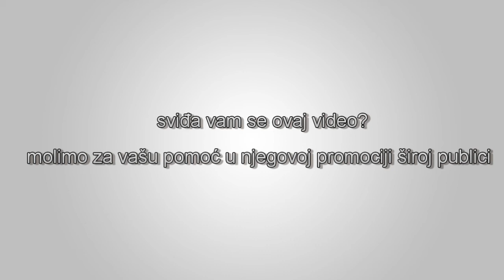Zajedničko tržište a ne jedinstveno tržište - Daniel Hannan MEP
“Mi na taj način podižemo barijere za ulazak na tržište i stvaramo reguliranije, strože i homogenije tržište nego ne bismo to drugačije imali. Ovo je bio osnovni nedostatak evropskog tržišnog modela od samog početka. Umjesto proširenja izbora potrošačima, mi ga ograničavamo zarad nečijih interesa i utemeljenih proizvođača.”  Daniel Hannan MEP. Evropski parlament, Strazburg, 21.  januar, 2016.

Izvor: DanHannanMEP YouTube kanal.